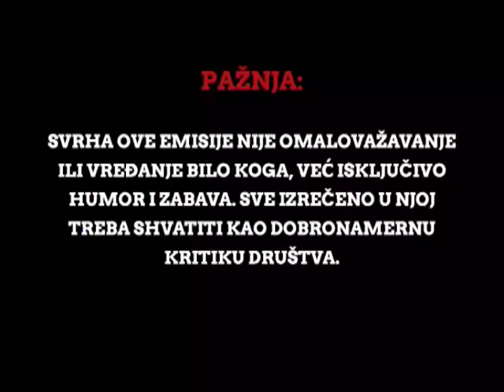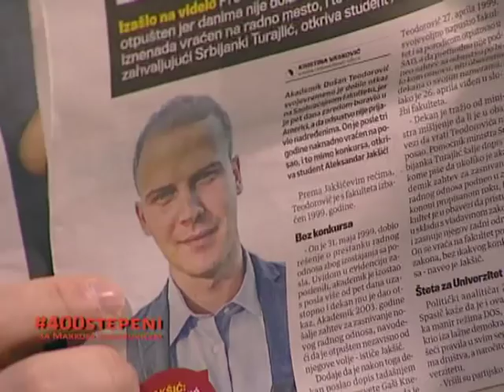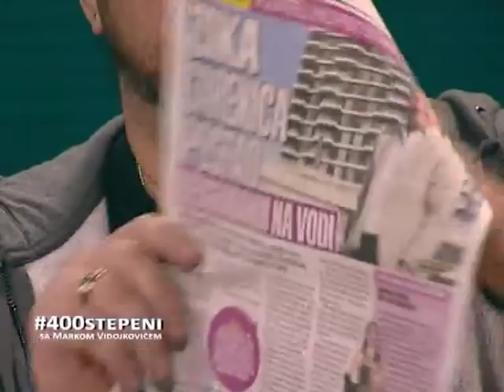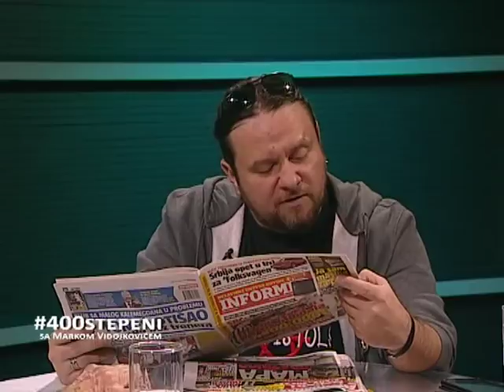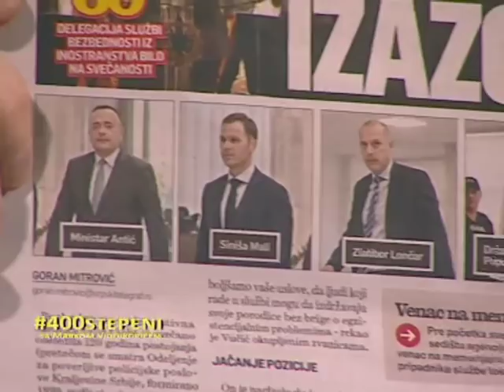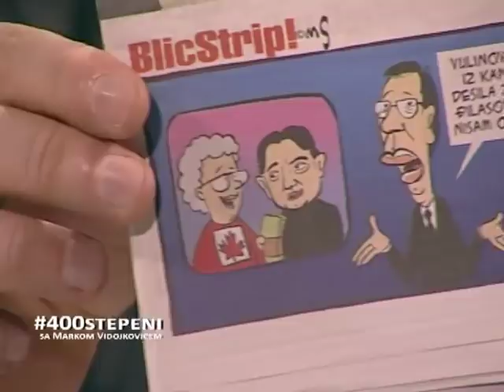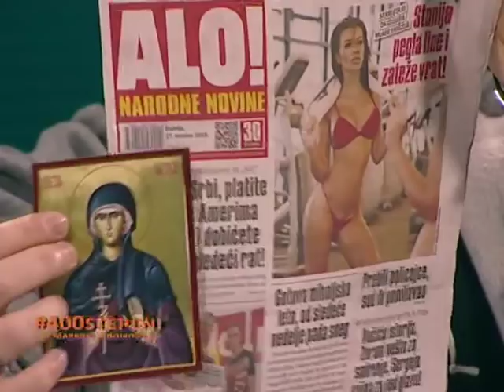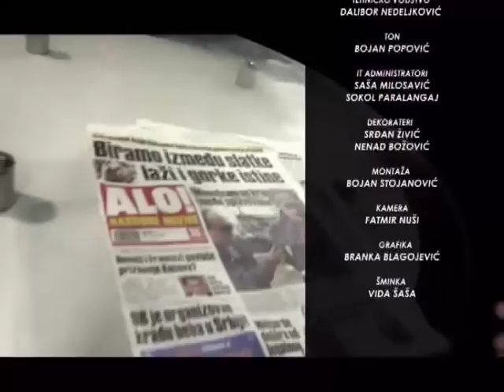400 STEPENI SA MARKOM VIDOJKOVIĆEM 28.10.2019. DUŠAN PETRIČIĆ